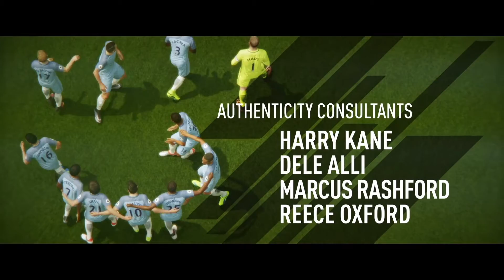FIFA 17 The Journey Story Mode West Ham Part 1 - Trials!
Xbox Live: Sphyder
PSN: Sphyder0